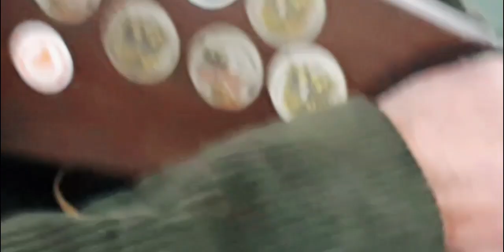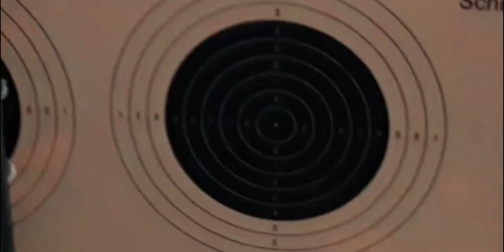Air Rifle Practice Shooting and Review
First thing, when shooting, you want to think about is your position.  With your position is your stance.